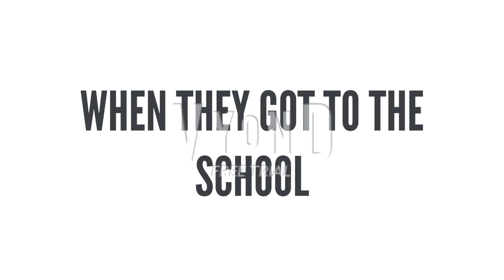Tiffany Assaults her Teacher / Arrested / Grounded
(WARNING: THE FOLLOWING VIDEO CONTAINS SWEARING AND A LITTLE BIT OF BLOOD. THERE IS ALSO A SCENE THAT IS VERY LOUD!!!)

In this video, Tiffany decided to cause trouble in her teacher's class, but instead of that, she decided to something really bad. what will it be?